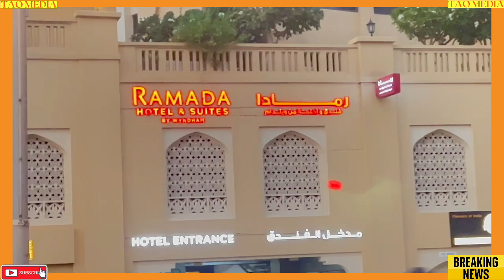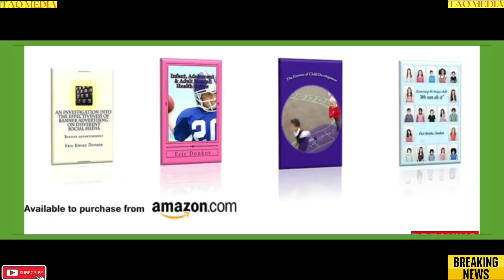breaking news and Politics DUBAI NIGHT TOUR IN THE CONTEMPORARY CITY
DUBAI NIGHT TOUR IN THE CONTEMPORARY CITY